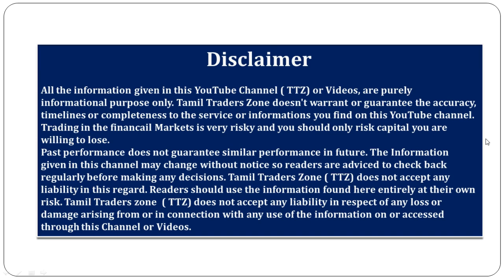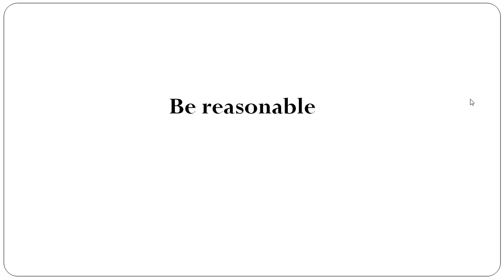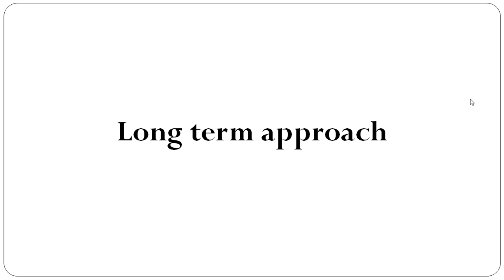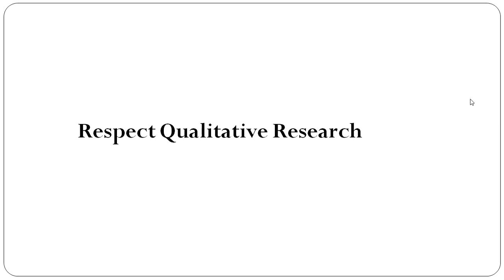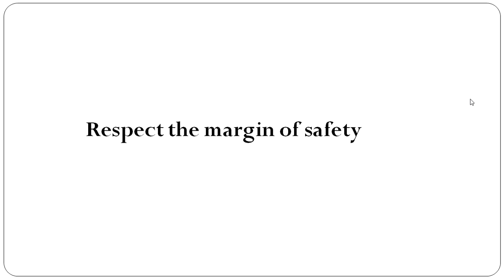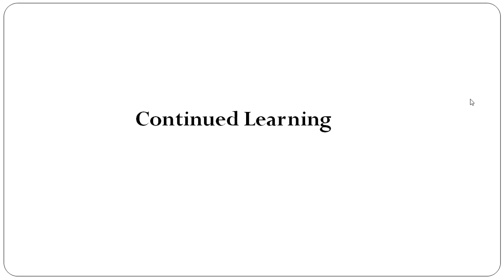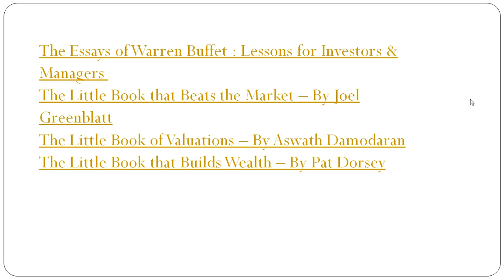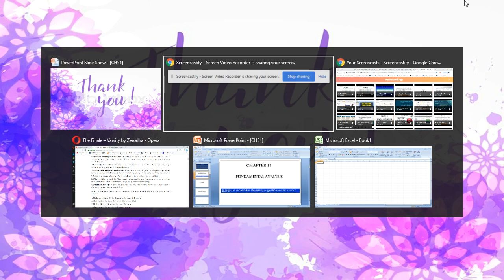CHAPTER 51 | FUNDAMENTAL ANALYSIS - கவனிக்க வேண்டிய முக்கியமான 8 POINT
The Essays of Warren Buffet : Lessons for Investors & Managers
The Little Book that Beats the Market – By Joel Greenblatt
The Little Book of Valuations – By Aswath Damodaran
The Little Book that Builds Wealth – By Pat Dorsey

Saranya
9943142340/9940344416